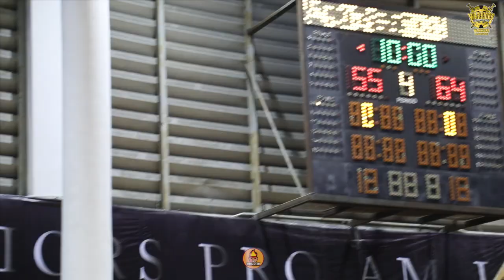X-Force VS Wakanda | Regular Season | Heighlights | Score 75 - 84 | Warriors League 2023